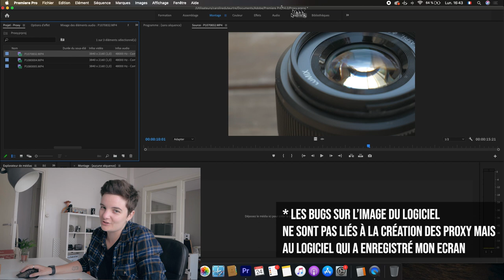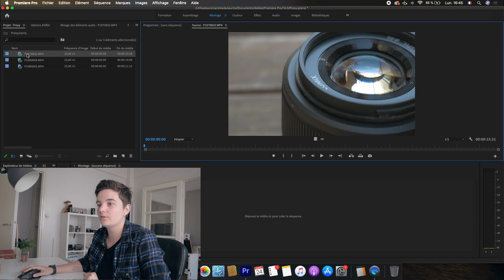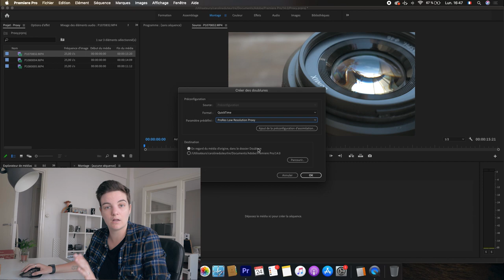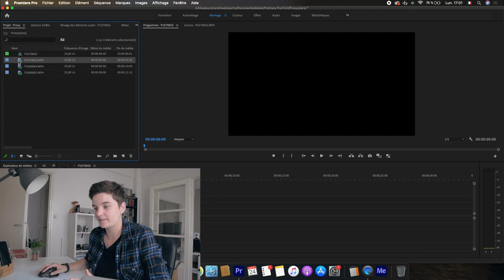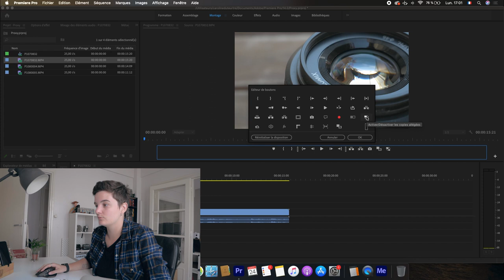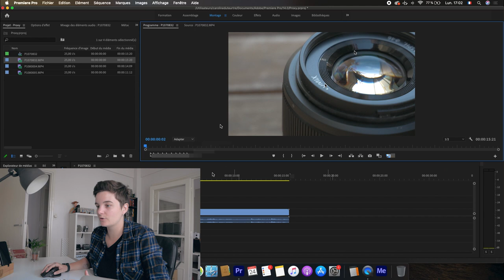Monter FACILEMENT et RAPIDEMENT de la 4k SANS BUG (proxy) sur Adobe PREMIERE PRO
Monter de la 4K facilement sans un ordinateur puissant c’est possible ? Et bien oui, aujourd’hui je vous explique dans cette vidéo comment monter facilement de la 4K malgré un ordinateur vieux ou lent, et tout ça grâce à la création de proxy !

On est nombreux a s’être arracher les cheveux devant un montage qui rame parce que notre ordi n’est pas adapté au montage de la 4K, aujourd’hui je vous explique dans ce tutoriel comment utiliser les proxy pour monter de la 4K facilement et rapidement.

MATOS PRINCIPAL :
📸 Caméra : Lumix G80
📷 Objectifs :

MES ACCESSOIRES :
Cartes SD : Sandisk Extreme Pro 64GB
Trépied :